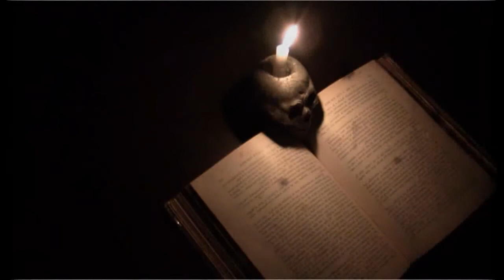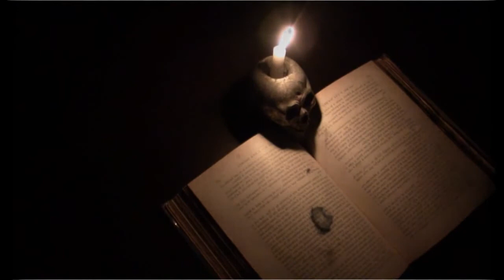Audiolibros Lovecraft - La música de Erich Zann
Un músico único y un misterio espeluznante.
H.P. Lovecraft en audiolibro